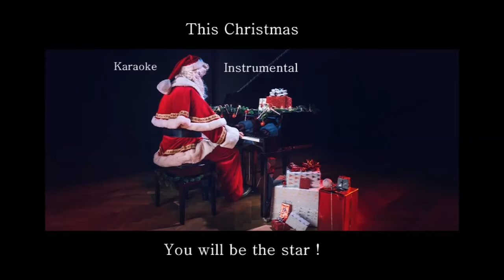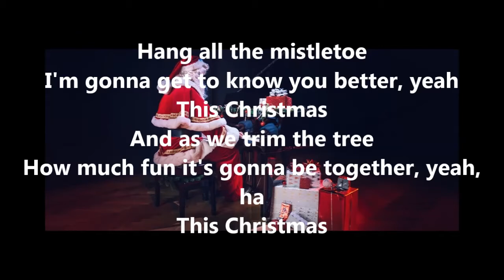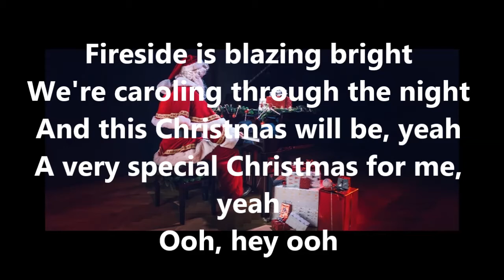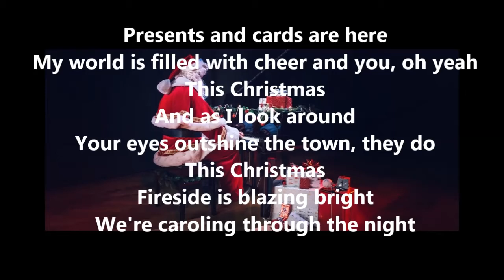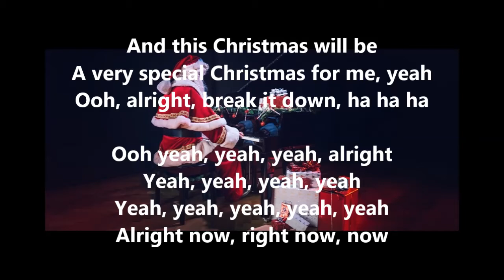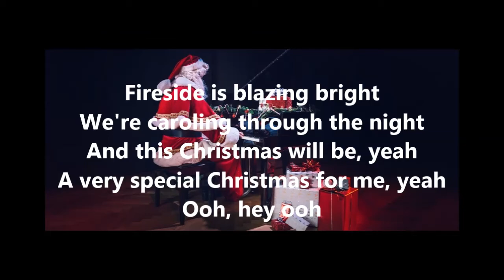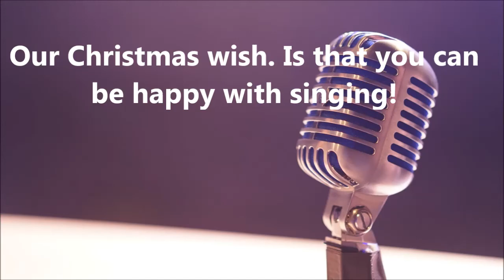THIS CHRISTMAS | 2021 | Eugene Simon | And instrumental with lyrics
Latin Pop Bossa Soul Jazz Funky Romantic Grooves
Bossa Nova, Latin Jazz, Easy Listening, One of the best, Christmas Carols, Of all time,
Eugene Simon Singer Jazz Pianist, One Man Production, On Keys, Track By Track Recording,

Baritone Male Singer, Dutch, Mixed, Indonesian, European, Dutch, Soul Singer
Eugene Simon Impresario, Music Video, Productions, The Netherlands, City of Utrecht, Christmas Song 2021

Indo Pop Music, Latin Jazz Music, Latin Pop Music, Singer, Pianist, Artist, Muscian, Producer,
Indische Zanger, Jazz Pianist, Nederland, Utrecht, Zangcoach, Impresario, Muziek Studio, Muziek Producent, Artiest, Artiesten, Muzikant, Muzikanten, Warung Piano Bar, eugenesimon1962

94 views Tuesday December 21th 2021